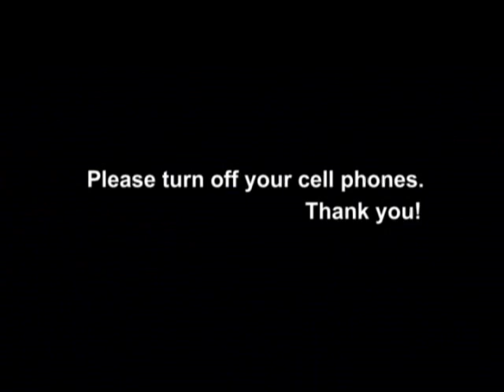Agape Turn-Off Your Cell Phone Message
Please turn off your cell phone!